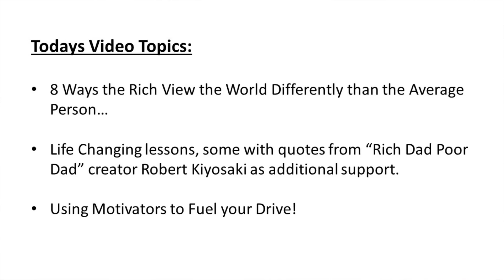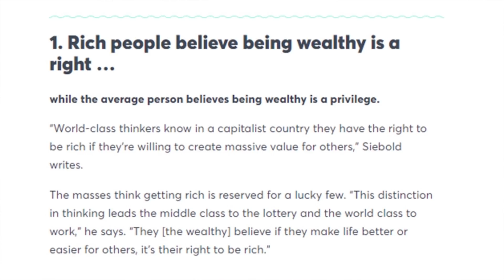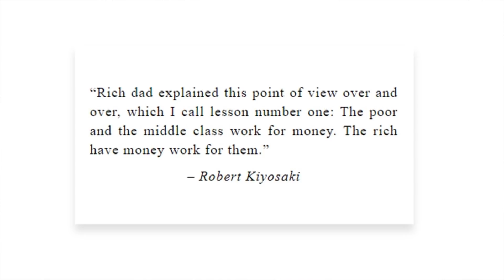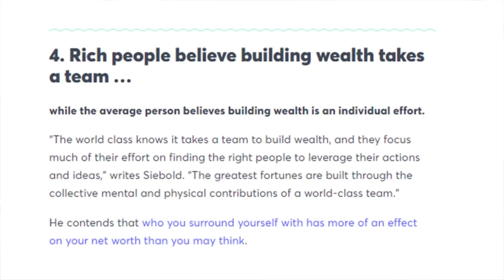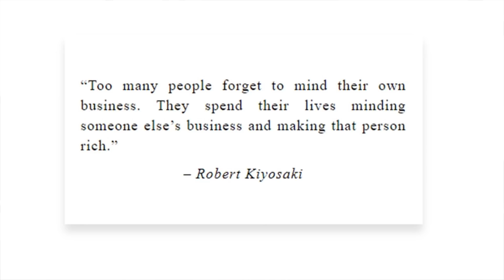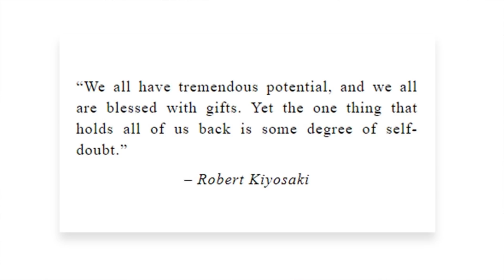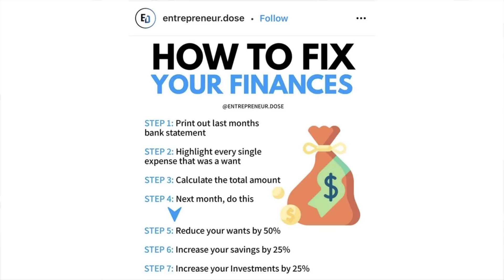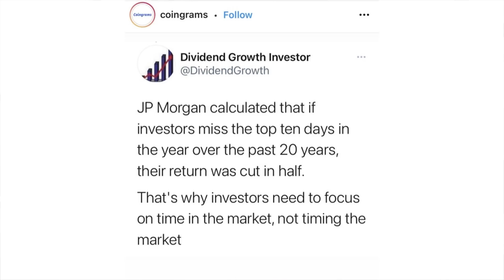8 Ways To Think Like The Wealthy!! How Your Mindset is Holding You Back!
In todays video, we are discussing how to think like the wealthy! How to frame your mind for financial success!

Check out the TipRanks YouTube for my new, daily pre-market update video!